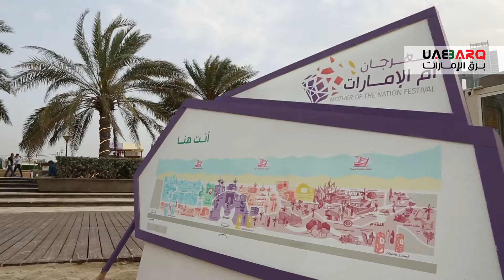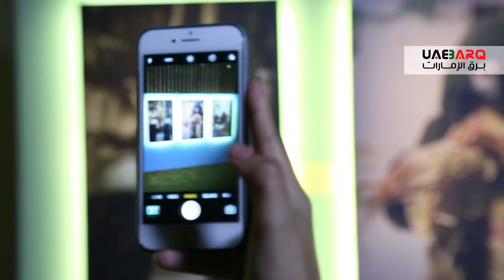مهرجان أم الإمارات.. كيلو متر من المرح والترفيه والأنشطة المتنوعة لجميع أفراد العائلة.